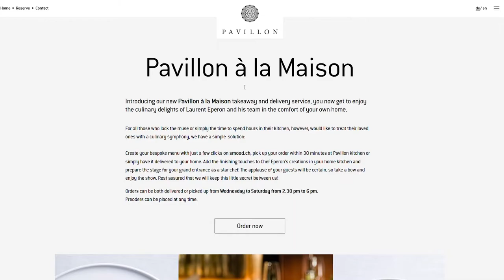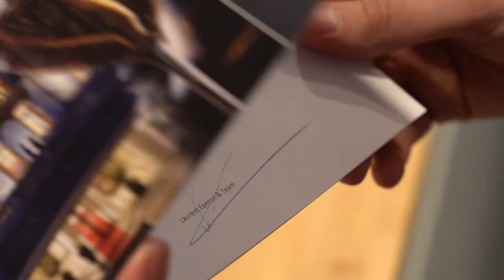Taste the Stars at Home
Introducing our new Pavillon à la Maison takeaway and delivery service, we have come up with a simple solution for all those who lack the muse or the time to spend hours in their kitchens, however, would like to treat their loved ones with a culinary symphony...